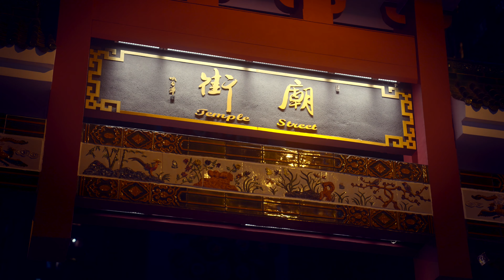4K【香港美食Vlog】Hong Kong Street Food | Short Ver | Cinematic Vlog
这次随意拍摄一点香港美食，会和平常的Vlog
有点不一样。